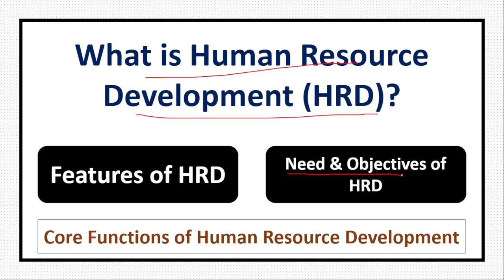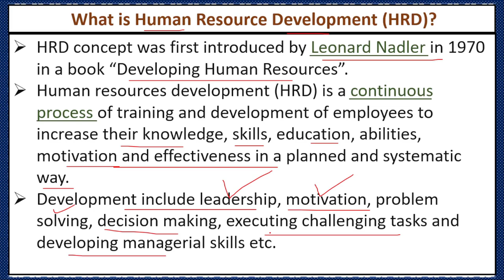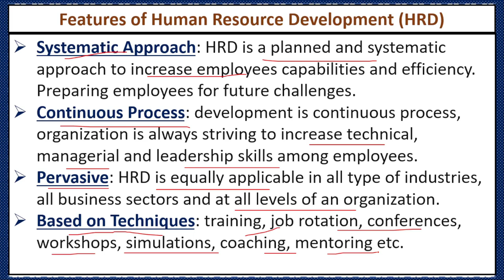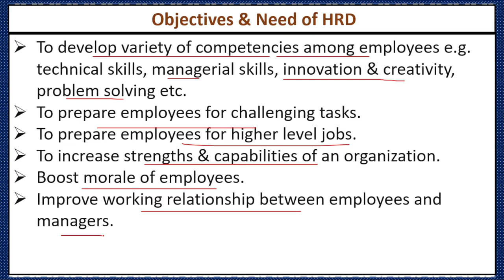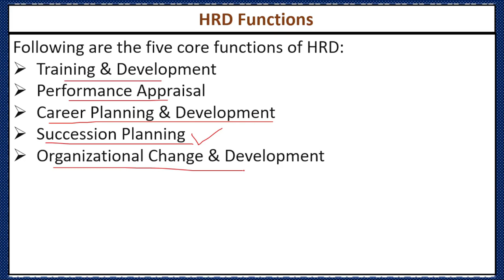What is Human Resource Development(HRD)? Need & Objectives of HRD- Features of HRD-Functions of HRD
What is Human Resource Development(HRD)?
Need & Objectives of HRD
 Features of HRD
Functions of HRD